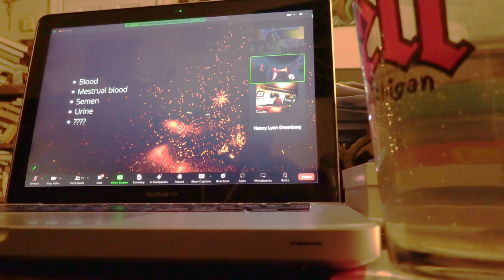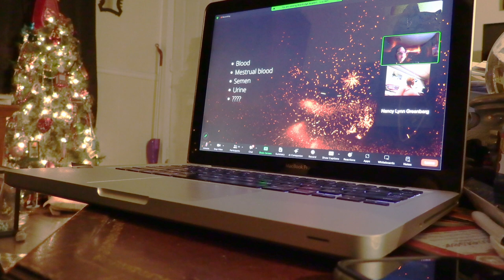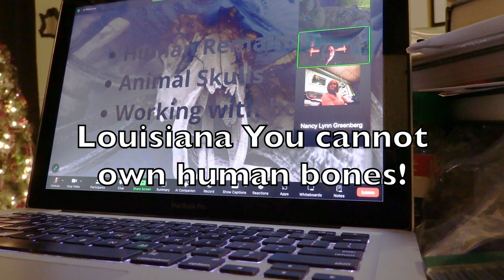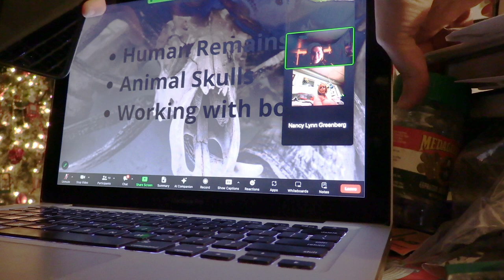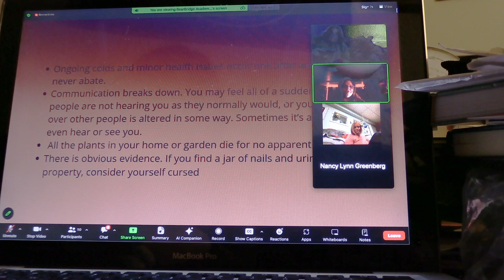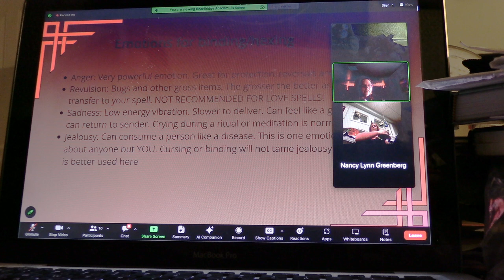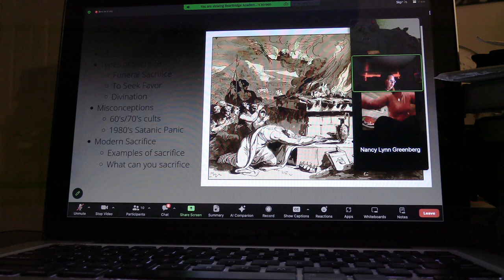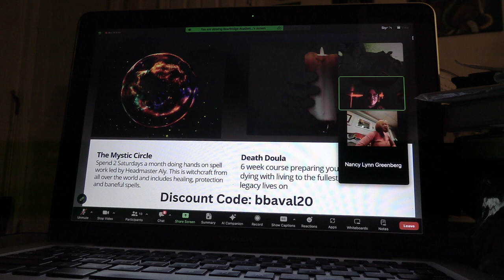Lecture on Blood Magic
An online course on using Blood and Bones in magic.